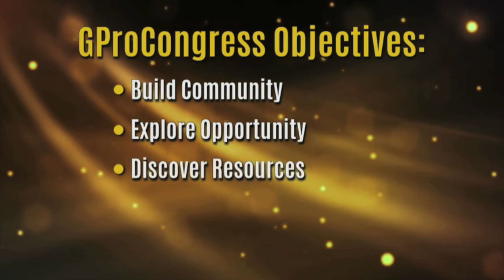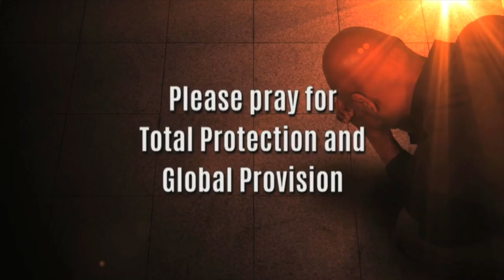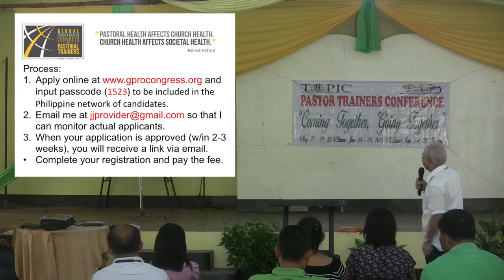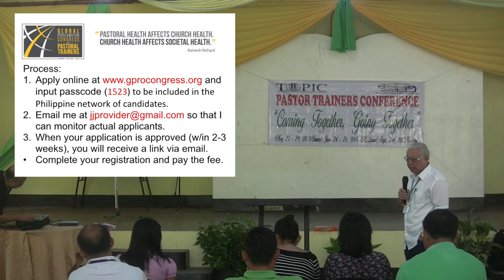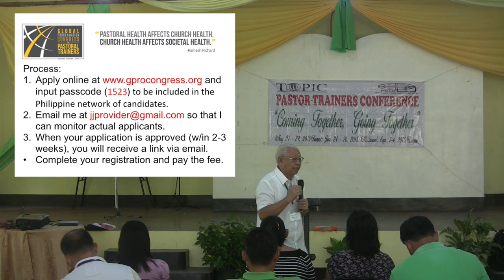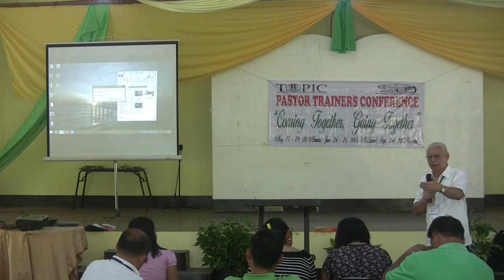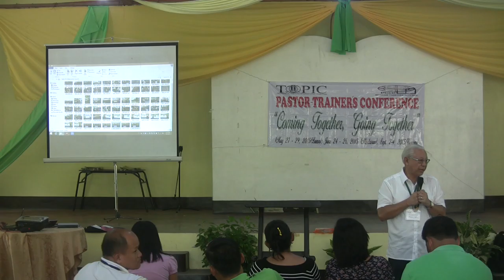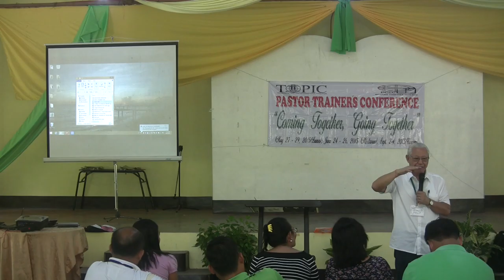TOPIC2015 3 2 GPRO Commitment Philip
TOPIC(Trainers of Pastors International Coalition) Philippines Pastors-Trainers Conference 2015

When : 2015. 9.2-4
Where : Boracay
Theme : Coming together, Going together
Speakers : Philip Flores, Roli Manuel, Gil Balignasay, Nathan Costes

필리핀의 목회자들의 질적 성숙을 위해 이들을 훈련하기 위한 트레이너(멘토)들이 양성되고 있다.
2020년에 1만명의 트레이너들을 양성하여 이들을 통해 필리핀의 목회자들을 섬기고자 하는 TOPIC.
1년에 한번씩 모여 다시 한번 정신을 가다듬고 네트워킹을 하며 그동안 진행된 경과들을 점검하는 Pastors-Trainers Conference.

그 내용을 담았다. ( KCN )